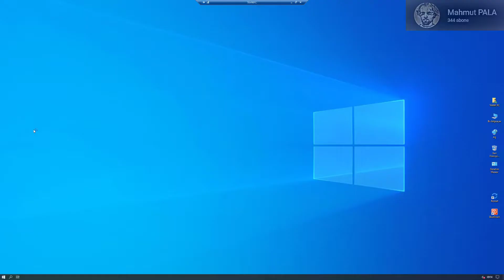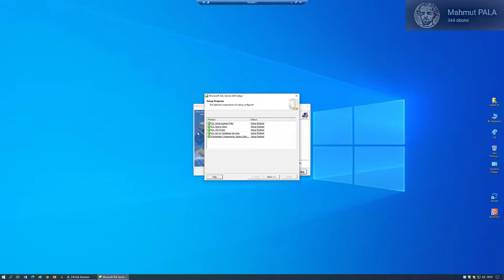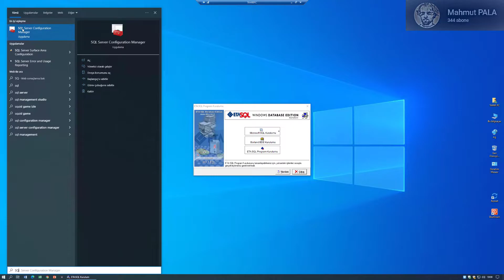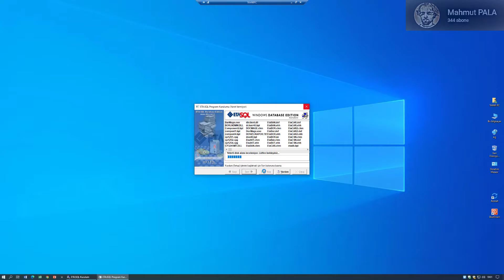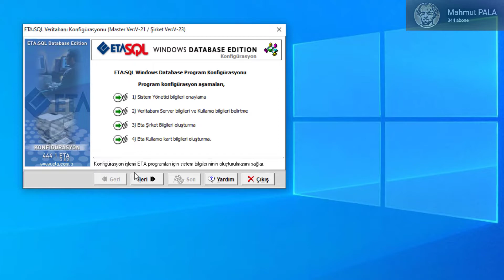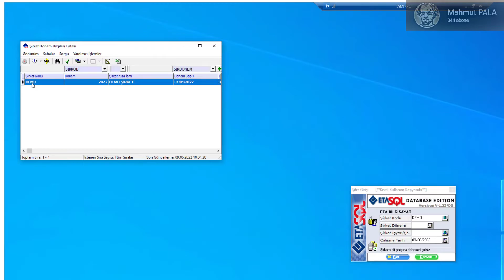ETA SQL Express 2005 Nasıl Kurulur.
ETA SQL Muhasebe Programı Nasıl Kurulur Bu Videoda Bunu Öğrenicez.